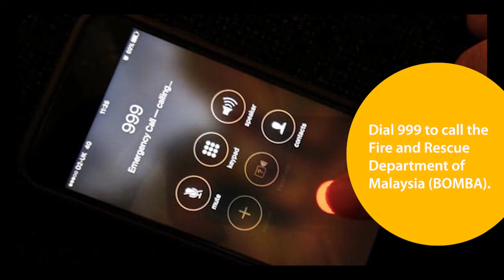Fire Action - What to do when fire happens?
Apa nak buat jika ada kebakaran berlaku di bangunan anda?

Yang paling penting jangan masuk balik dalam bangunan tu tak kira apa yang berlaku. Biar pihak bomba lakukan kerja mereka.